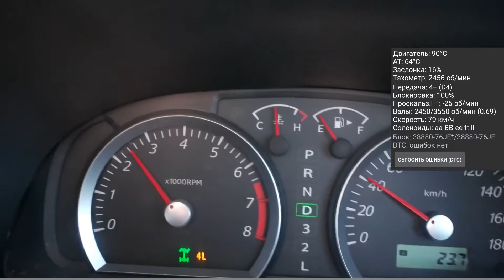Jimny на пониженной (подмена сигнала датчика скорости)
- При подмене сигнала датчика скорости при включенной в раздатке пониженной включается четвертая передача АКПП, блокируется гидротрансформатор.